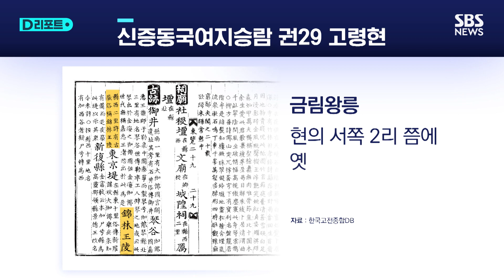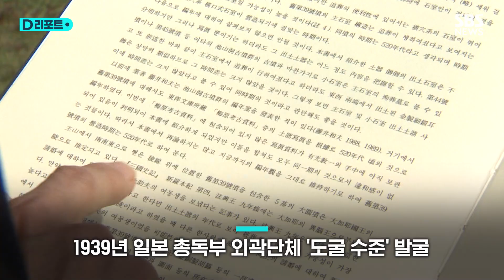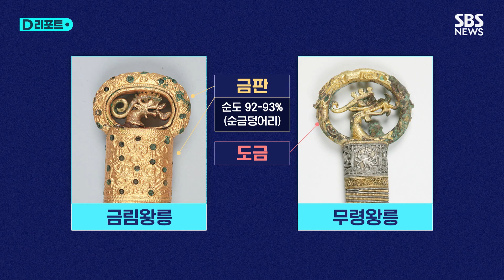가야 최대 고분 다시 열리나…'환두대도' 품은 금림왕릉 / SBS /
유네스코세계유산 고령 지산동 고분군 맨 꼭대기에 초대형 무덤, 지산동 5호분이 자리했습니다.

구릉 아래로 국내 대표 순장 무덤인 44호와 45호분이 이웃했습니다.

44호와 45호분의 다음 시기인 6세기 전반에 조성된 걸로 추정되는데 한눈에 봐도 두 고분보다 훨씬 큽니다.

봉분 지름은 가야권 고분 최대인 47미터, 경주 천마총과 같지만, 구릉 정상에 버티고 있어 위용이 더합니다.

[정동락/대가야 박물관장 : 대가야 시대에 고분을 만드는 토목 기술의 최정점에 위치하고 있는 무덤으로, 왕릉급의 무덤이라고 하는 점에서 의미가 있습니다.]

고령 사람들이 대대로 부른 이름은 금림왕릉, 조선 시대 편찬된 신증동국여지승람에도 대가야 대표 무덤으로 기록돼 있습니다.

일제강점기인 1939년, 총독부 외곽단체인 조선고적연구회가 발굴 조사를 벌였는데 기대했던 임나일본부설의 증거를 찾지 못해 보고서 한 줄 나오지 않은 도굴 수준 발굴이었습니다.

하지만, 무덤 일부만 발굴했는데도 용 장식의 금동제 화살통과 도깨비 문양 허리띠, 대가야 양식 토기 등 대가야 최전성기 화려한 유물이 쏟아졌고 그 백미는 고리자루 큰 칼, 환두대도였습니다.

둥근 고리, 이른바 환두 안에 들어찬 용의 머리는 입으로 불을 내뿜는 듯 생동감이 넘칩니다.

고리 표면엔 꽃 장식을 둘렀고, 손잡이 양쪽 끝에는 거북 등 모양 육각형들을 만들어 봉황을 새겨 넣었습니다.

같은 시기 유물인 백제 무령왕릉 환두대도와 닮았는데 이 때문에 백제의 영향을 받았다는 추론이 한동안 제기됐습니다.

하지만, 1980년대 경남 합천 옥전고분군에서 출토된 대가야 칼을 분석한 결과 무령왕릉 칼은 일체형인 반면 옥전과 금림왕릉은 환두와 내부 장식을 따로 만들어 붙이는 대가야 독자 기술을 쓴 걸로 확인됐습니다.

[김도영/경북대 고고인류학과 교수 : 외환(고리)과 환내 장식을 따로 만들어 결합하는 방식 이런 것들은 합천 옥전고분군이랑 동일한 방법이기 때문에 역시 대가야의 칼을 만드는 방법이라고 할 수 있을 것 같습니다.]

무령왕릉 칼에 비해 환두와 손잡이 양 끝 부분이 두껍고 황금빛도 더 선명합니다.

도금한 무령왕릉 칼과 달리 금판을 두껍게 둘렀기 때문입니다.

분석 결과 금의 순도는 93% 안팎, 신라 금관을 웃도는 사실상 순금 덩어리인 셈입니다.

[전효수/국립청주박물관 학예사 : 도금의 경우 금의 양이 거의 마이크로 단위 0.0mm, 두께가 굉장히 얇다고 보시면 되고요. 도금한 것과는 비교할 수 없을 정도로 많은 양의 금이 들어 갔다 이렇게 (생각하면 됩니다.)]

진작에 재발굴을 해야 했지만 해방 이후 가야사 연구가 계속 정체돼 관심 밖에 머물렀고 무덤 앞에는 제대로 된 안내판 하나 없는 실정입니다.

[박천수/경북대 박물관장 : 대가야뿐 아니라 가야 전체에서 가야의 위상이 신라라든지 백제에 비해 어떠했는지를 밝힐 수 있는 중요한 자료가 여기에 내포돼 있다고 생각합니다.]

(취재 : TBC 박철희 / 영상취재 : TBC 이상호 / 영상편집 : 이승진 / CG : TBC 김유진 / 사진제공 : 대가야박물관 · 경북대 / 화면출처: 국립중앙박물관 '박물관 보존과학' 16집 / 제작 : 디지털뉴스편집부)